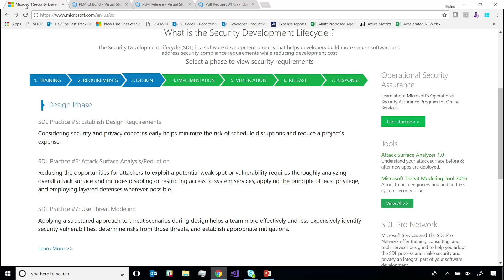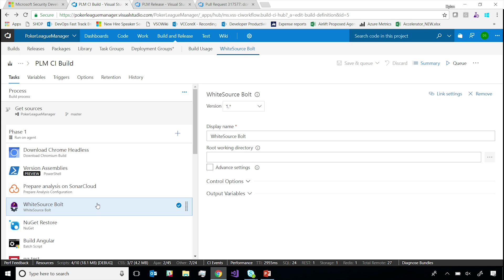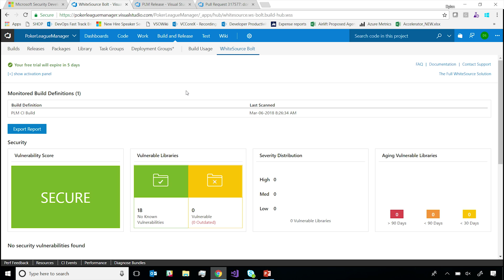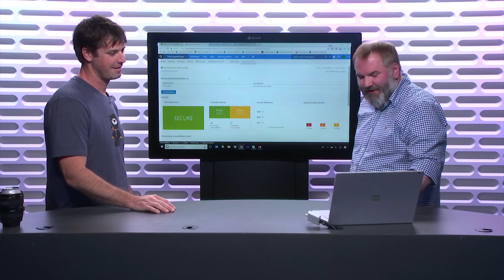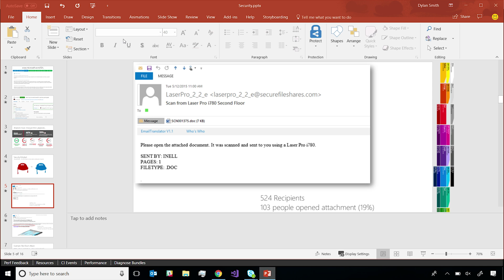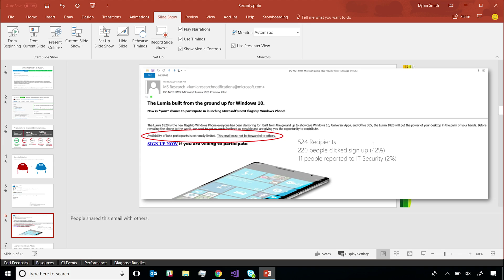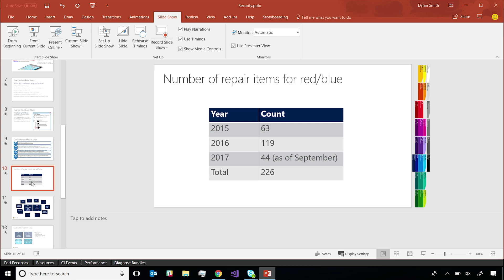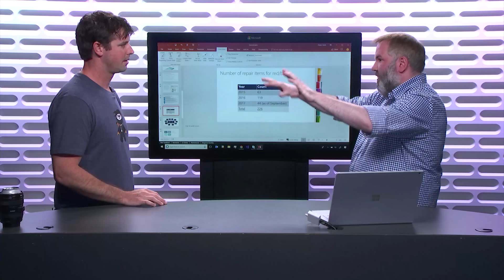Building Security into your DevOps Pipeline | DevOps Lab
Damian talks to Dylan Smith about building security into your DevOps process. Now that we're deploying to production so regularly, what do the security teams do? How do we make sure none of our changes introduce a new vulnerability. Dylan answers these questions for us and even shows what Microsoft does to help avoid security disasters.